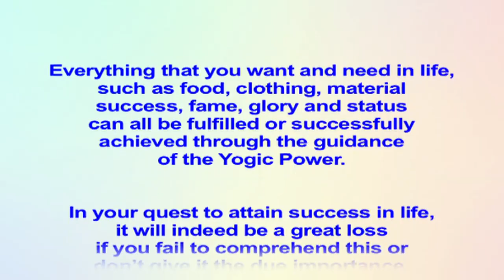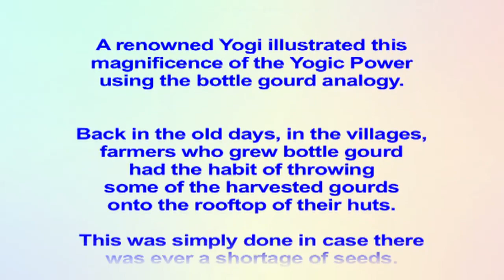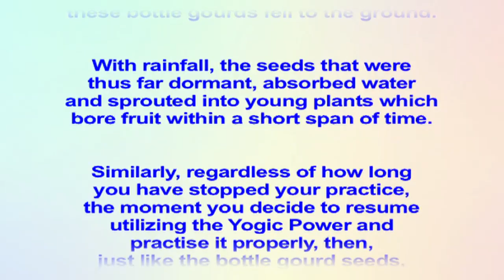RPT Dato' Sri Guruji's Words of Wisdom 13 02 2019